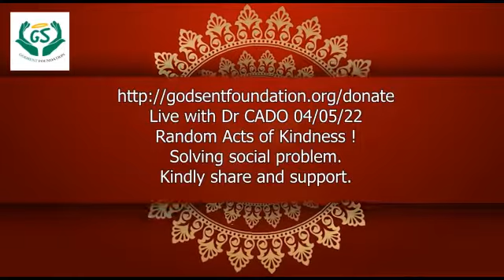A Story Of Precious Osarobo